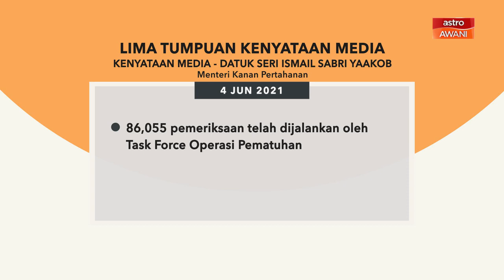5 perkara penting kenyataan media harian PKP - 04 Jun 2021